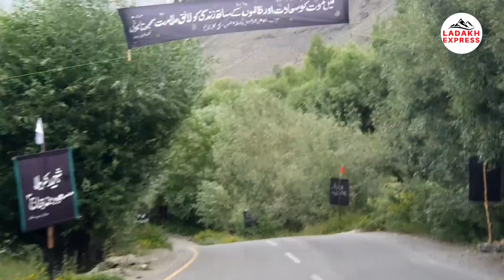Syed Mujtaba President Anjuman Bahbudia Sadat TSG Block raised the issue TSG Block issues